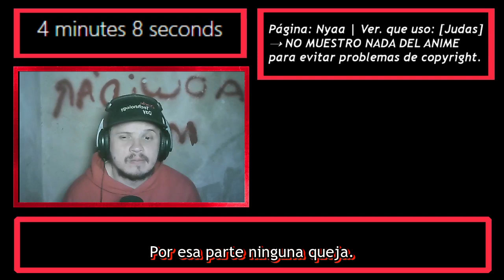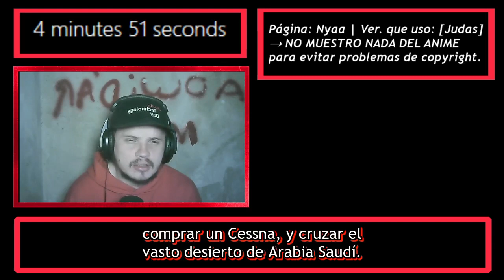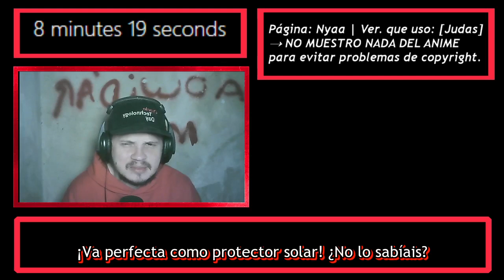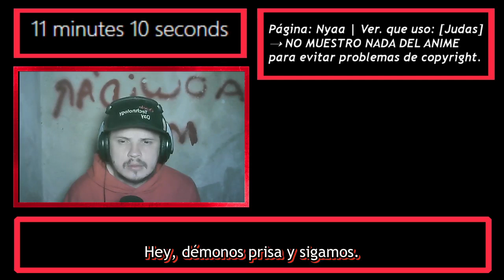【REACCION】Jojo no Kimyou na Bouken Part 3 Stardust Crusaders Capitulo 18「Noche Diurna」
「MAL」myanimelist .net/profile/tottobennington
「TWITTER」@TobiasJAmbrosi